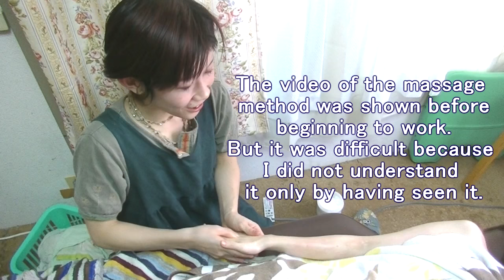２４歳女性／腕のリンパトリートメント【りらく屋】 Arms of lymphatic massage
楽しくおしゃべりしながらの施術となりました。
It became the treatments while happily chatting.
フェチフェスの宣伝に間に合わなくてごめんなさい。
シアバター{シアセルマ）で手から腕をリンパマッサージしました。